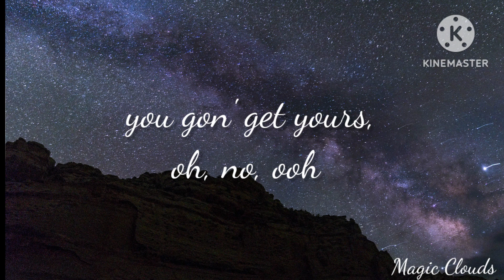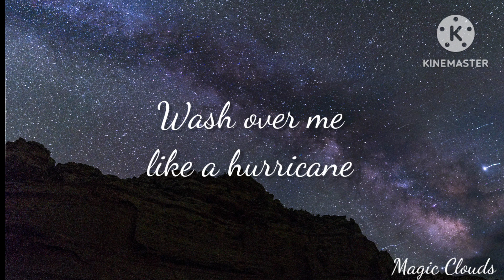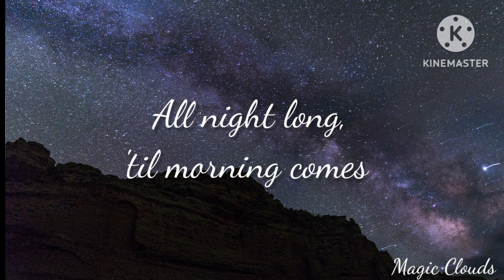Elley Duhé - Middle Of The Night (Lyrics)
Lyrics : I summoned you, please come to me

Shakira - Hips Don't Lie (Lyrics) ft. Wyclef Jean